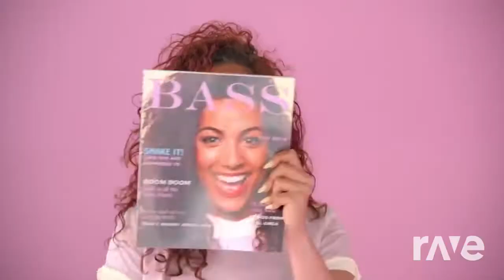all about that ti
violetta & meghan trainor ravedj